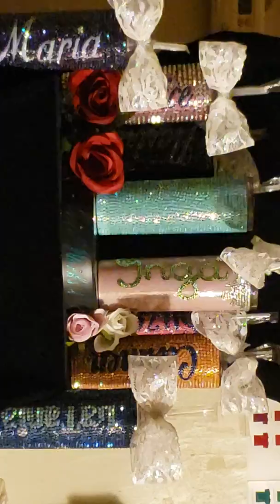Rhinestone Stainless Steel Tumblers (20oz)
3k+ individually hand placed rhinestones used to create these awesome beverage containers. Great for Hot and Cold drinks. Orders WELCOMED